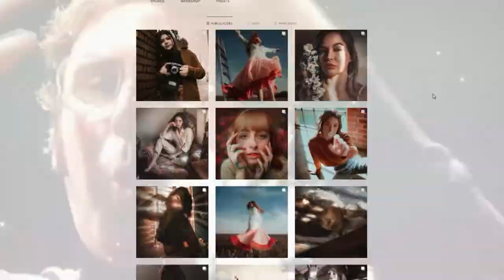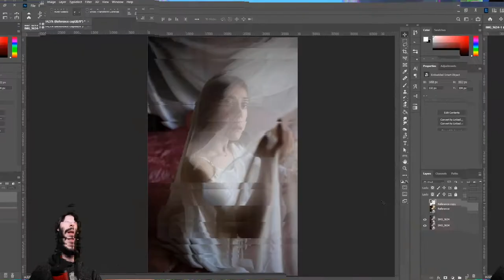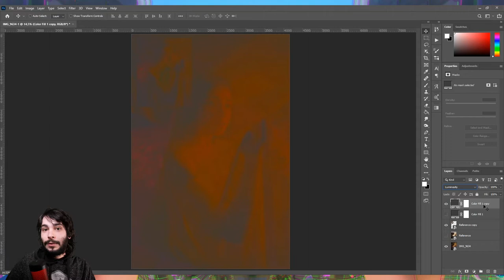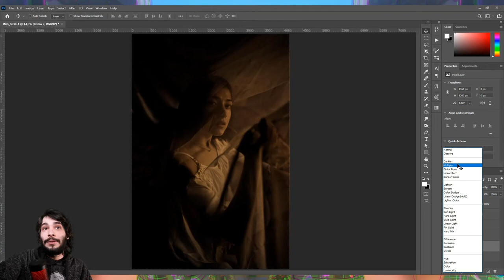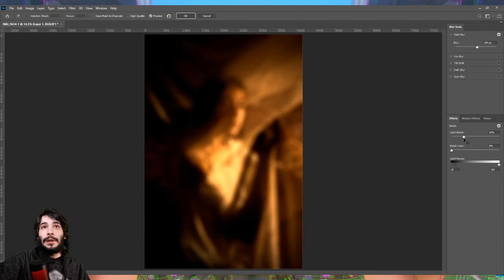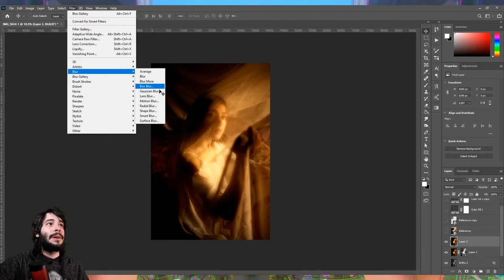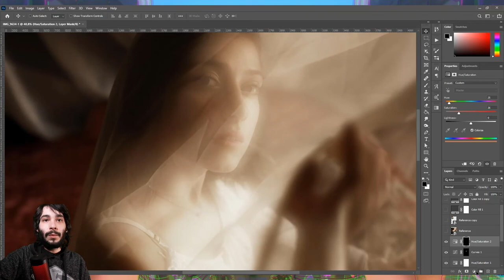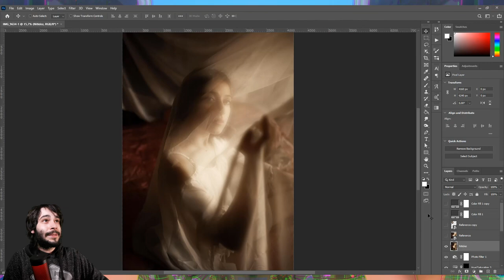COMO EDITAR IGUAL @yoxiok | EDIT LIKE #4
Nesse quarto ep., iremos trabalhar por cima da edição do @yoxiok, e aprender várias dicas importantes para conseguir uma imagem com muito mais brilho.